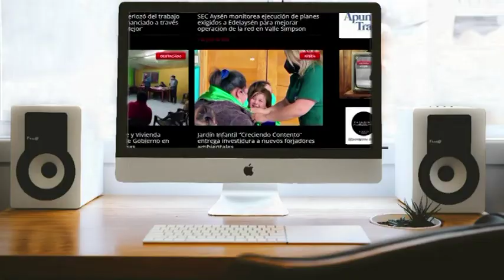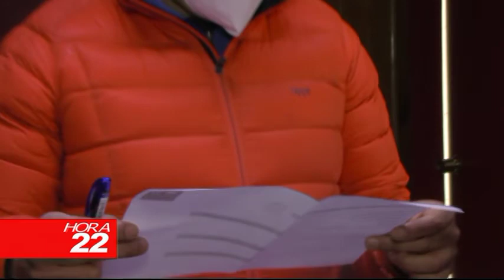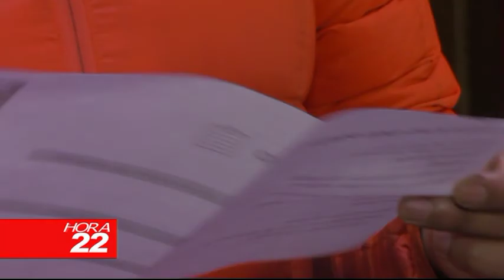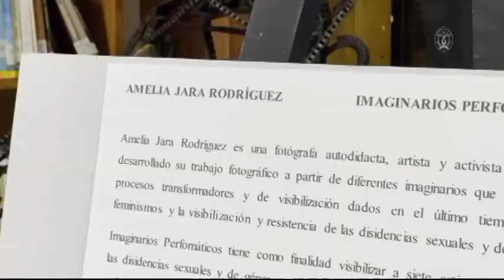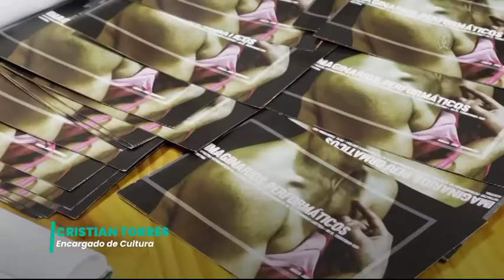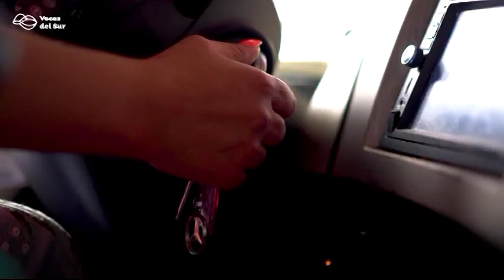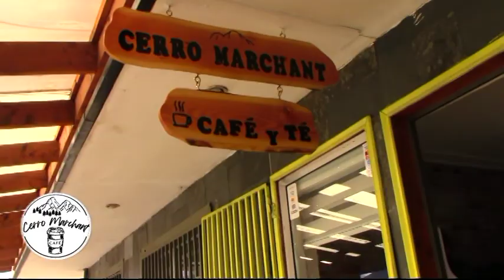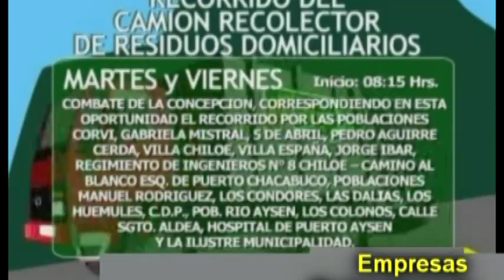INFORMATIVO LUNES 25 DE JULIO 2022